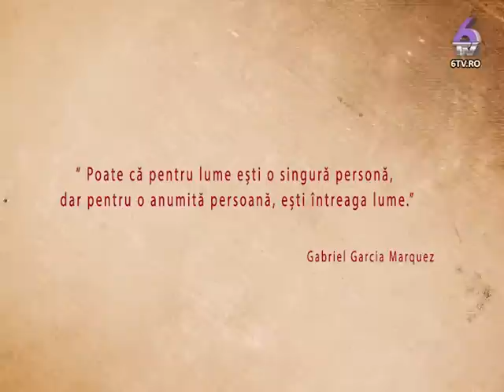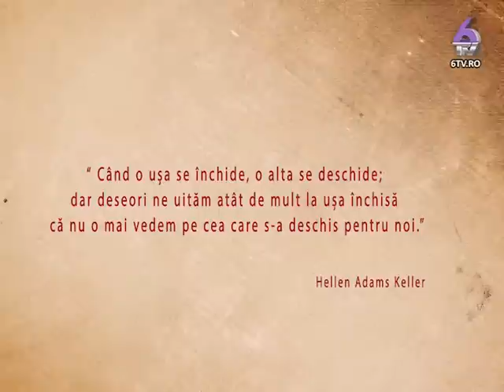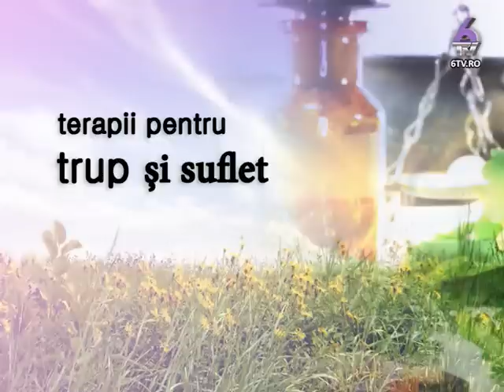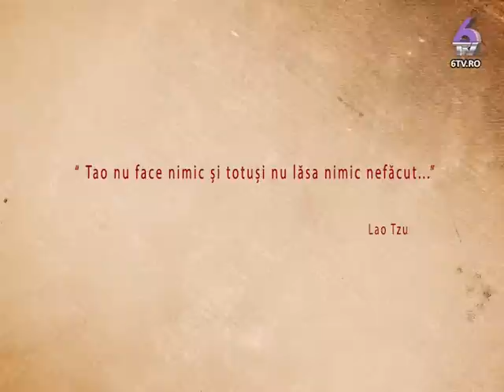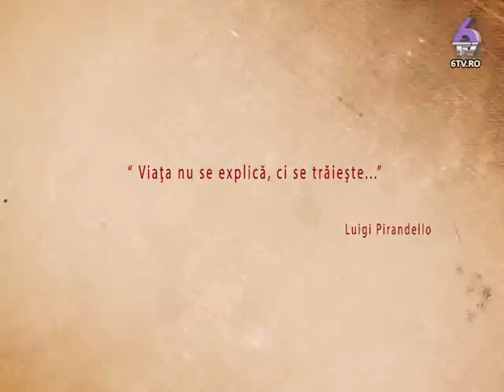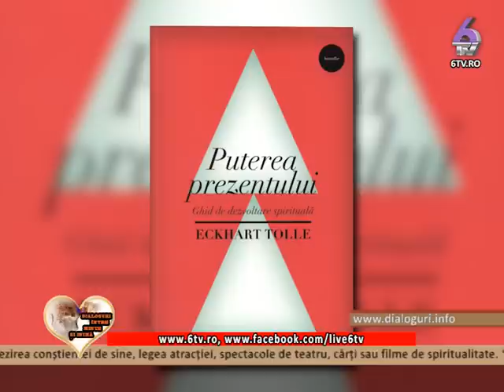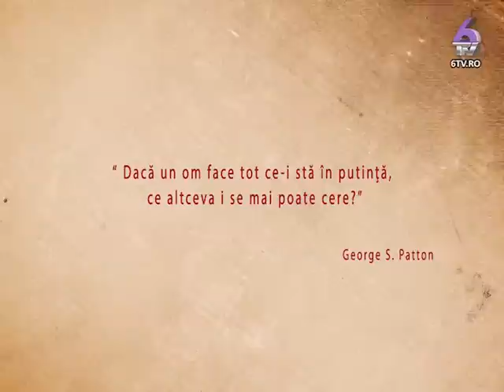DIALOGURI INTRE MINTE SI INIMA 2016.04.30